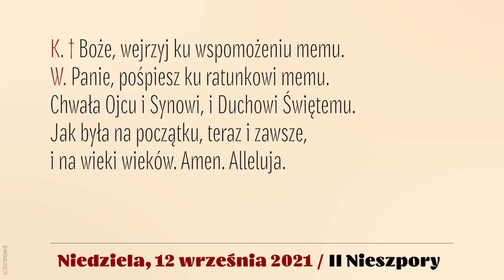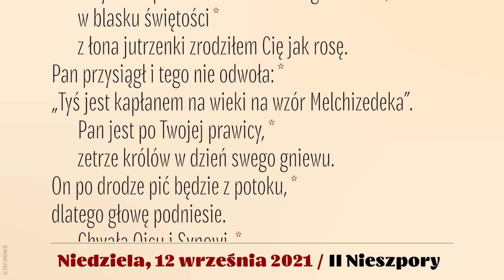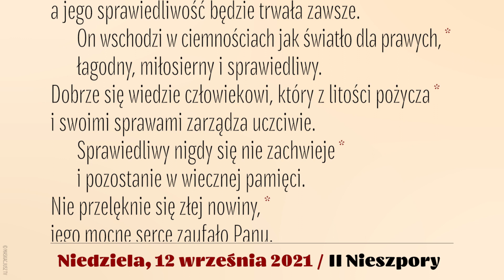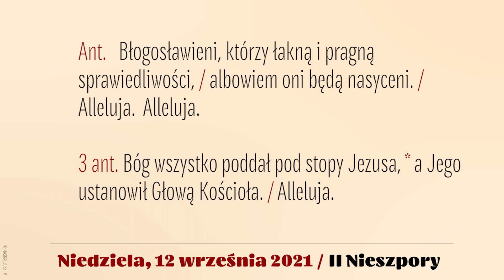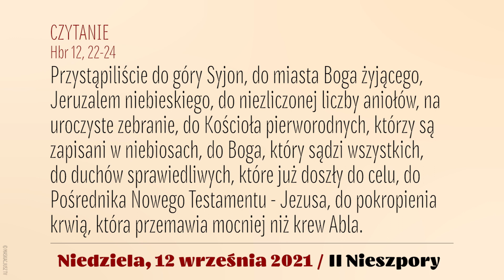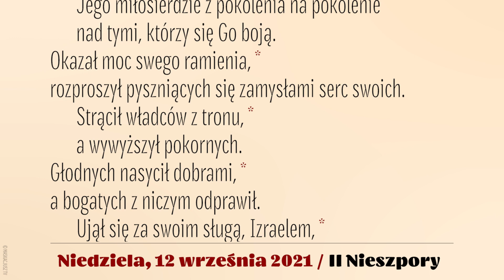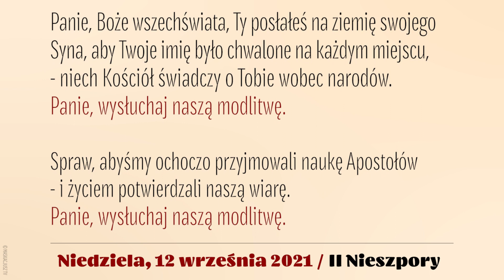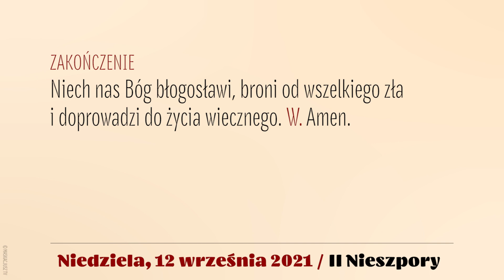Nieszpory | 12 września 2021 | II Nieszpory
12 września 2021
XXIV Niedziela zwykła, rok B

Śpiew: Ewa Kaczmarek i Kamil Gruszczyński.
Lektor: Łukasz Głowacki
Montaż: MASKACJUSZ TV